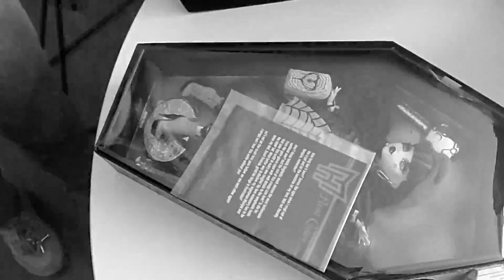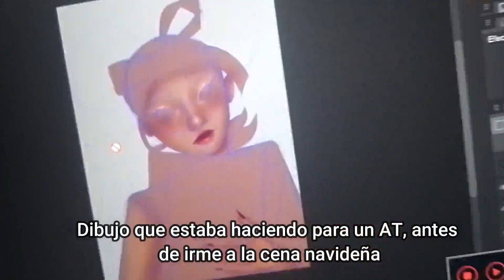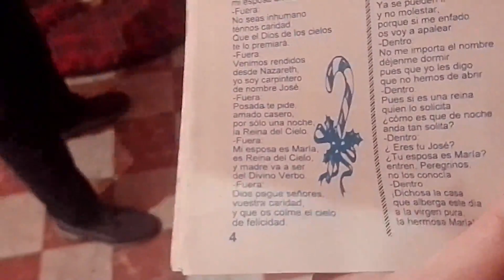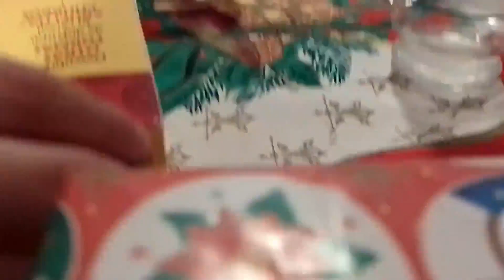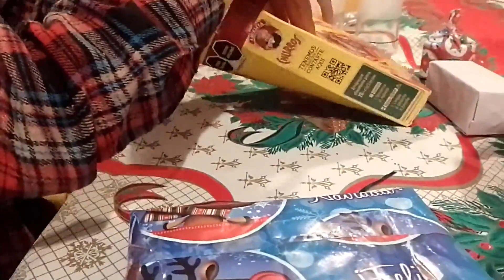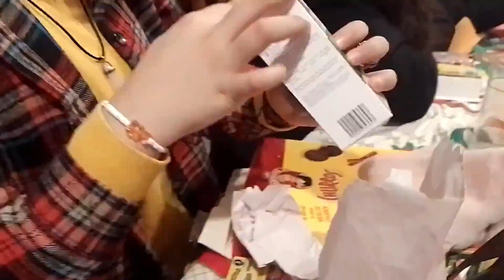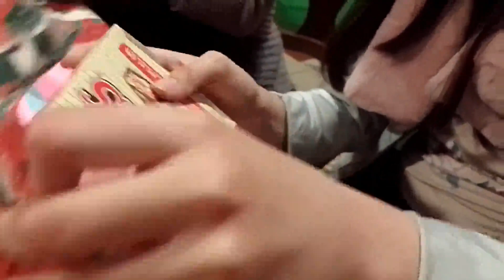FESTEJANDO LA NAVIDAD // VLOGMAS SEMANA 3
HOLAAA!! FELIZ NAVIDAD ATRASADA(? IGUAL FELIZ AÑO NUEVO ADELANTADO(?

""PREGUNTAS FRECUENTES""

¿Con que programa dibujo?

¿Que tableta tienes?

- Filmora 9

¿Cuanto tiempo te tardas en hacer un dibujo?

- De 3 a 7 horas

¿Caje y Churro que son?

-Son oc's mios que representan al canal.

¿Sabías que Cajeta significa otra cosa a parte de un dulce de leche?